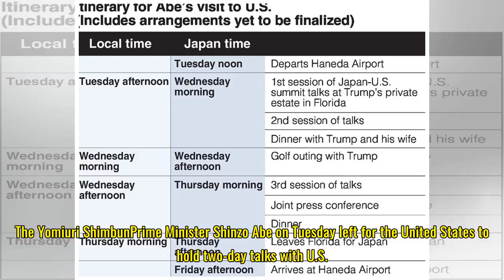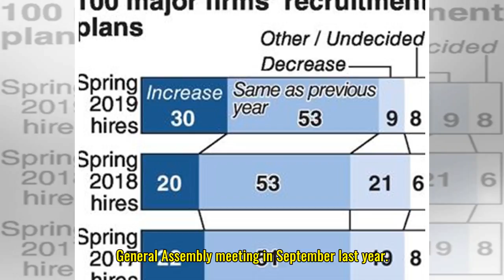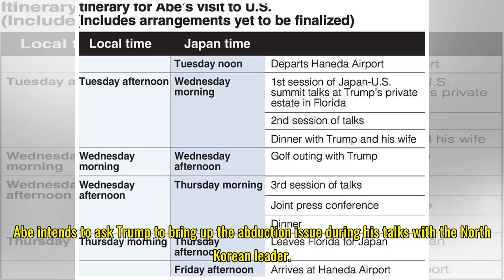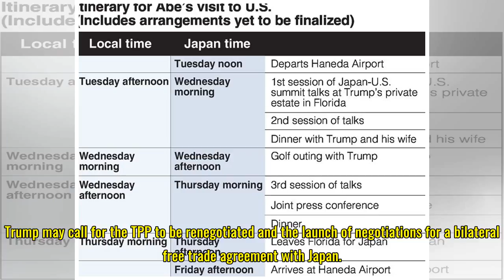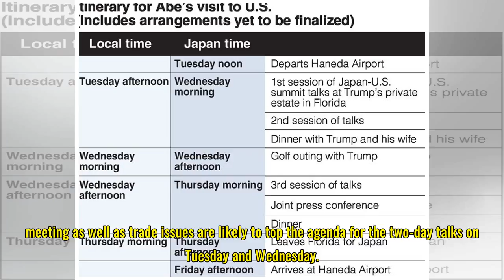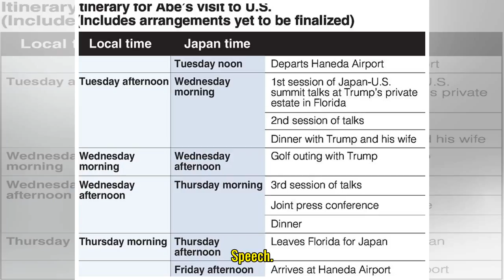Abe, Trump to discuss unity against N. Korea / TPP likely on agenda for Florida talks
Abe, Trump to discuss
unity against N. Korea / TPP likely on agenda for Florida talks